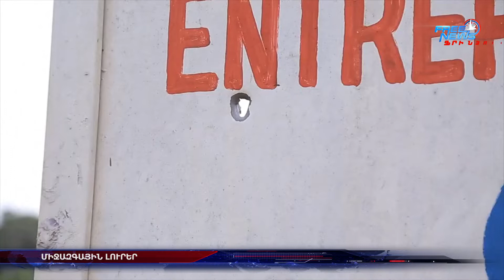Միջազգային լուրեր 02.08.2022